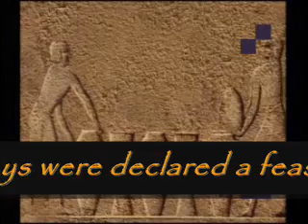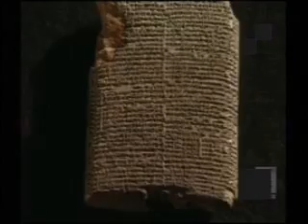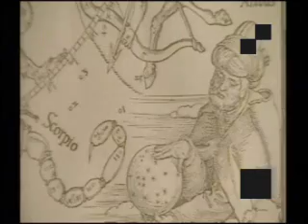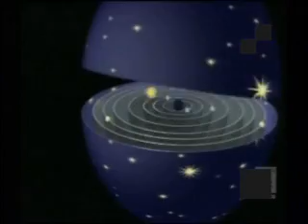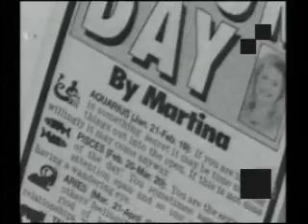Ancient Roots of Astronomy and Astrology (part 2 of 2)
Astronomy and Astrology have their roots in the ancient past.

(adapted from 'Solar Science: Heavens Above")